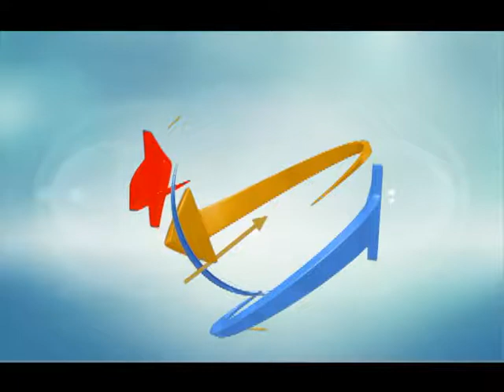A New You Tony & Karen Hill 09-14-2017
A New You
Tony & Karen Hill
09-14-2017